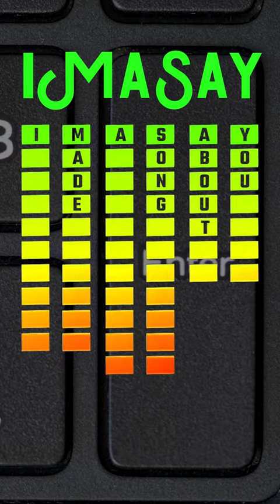The "Lets Not Post That" Song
Instrumental track:
"Gave It All We Got" by Tommy Ljungberg

FEATURED CREATORS:

TheeMyricalJanee
mauricebarnesjr
joegattone
realtortodd
_ajparamo_
veryrarenico
matthewevolpe
iamgrantyb
thescottperez
heyy_yadi
jaythecreatorrr
marcusjohnreynolds
txomusic
king_domi87
aqofficial
everydaywithtre
justintaite
p4ulwilli4ms31
armando.miguel
nachofrancavilla
dub_squad_
nordicsnack
melouandtwo
jeffums19
ninjaman87
chrisbyerzz
therealrahulrai
bdyess33
beyondthetats
jakeosmo
jordan_fisher
antbroccoli
joshomz
_thatboy.ken